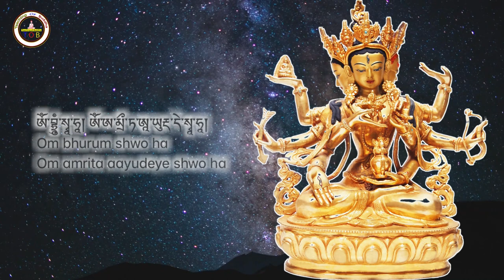Namgyalma short mantra | རྣམ་རྒྱལ་མའི་གཟུངས་སྔགས་ | Namgyalma mantra lyrics & english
Today  I am going to be  talking about short prayer and mantra
How to chant mantra of Namgyalma

རྣམ་རྒྱལ་མའི་གཟུངས་སྔགས་
Nam gyal mai su ngak

དཔལ་ལྡན་ལྷ་མོ་སྟོན་ཀའི་ཟླ་བའི་མདོག
Palden lamo thonka dawai dok
ཞལ་གསུམ་ཕྱག་བརྒྱད་རབ་མཛེས་ཞི་བའི་སྐུ།
Salsum chyak ge rapje siwai ku
ཡེ་ཤེས་དཔག་ཡས་ཚེ་ཡི་མཆོག་གཙོ་མ།
Hise pakye tse hi tsok che ma
རྣམ་པར་རྒྱལ་མའི་ཞབས་ལ་ཕྱགས་འཚལ་ལོ།
Nampar gyalwai syapla chyachal lo

ༀ་བྷྲཱུྃ་སྭཱ་ཧཱ། ༀ་ཨ་མྲྀ་ཏ་ཨཱ་ཡུརྡ་དེ་སྭཱ་ཧཱ།
Om bhurum shwo ha
Om amrita aayudeye shwo ha

You can chant this matra as much as possible
After chant this mantra
Pray this line ..

དགེ་བ་འདེ་ཡིས་མྱུར་དུ་བདག
Gewa dehi ngirduk dak
རྣམ་པར་རྒྱལ་མ་འགྲུབ་གྱུར་ནས་
nampar gyalma dub gur ne
འགྲོ་བ་གཅིག་ཀྱང་མ་ལུས་པ།
Dowa chi kyang maluè pa
དེ་ཡི་ས་ལ་འགོད་པར་ཤོག  །
Dèhi sala goiìpar shok

namgyalma,
namgyalma short mantra,
namgyalma mantra lyrics,
namgyalma mantra in tibetan,
namgyalma mantra in english,